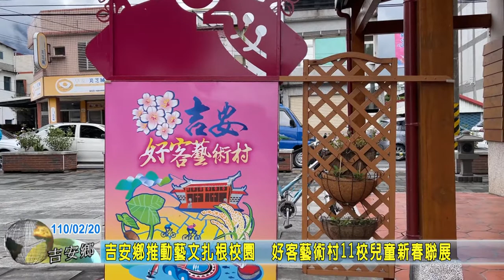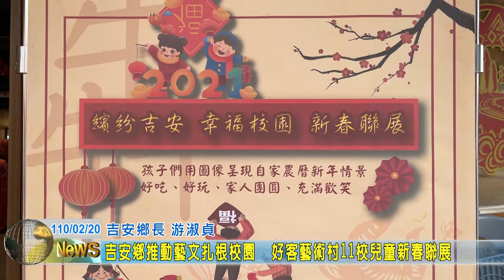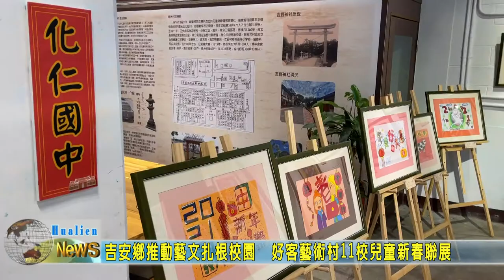20210220 03 吉安鄉推動藝文扎根校園 好客藝術村11校兒童新春聯展